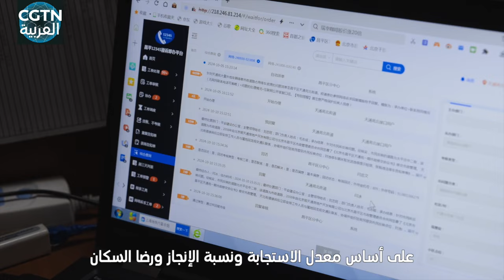كم عدد طلبات السكان اليومية في مجمع تيانتونغيوان السكني بالصين وهو يعتبر أكبر مجمع سكني في آسيا؟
يواجه مجمع تيانتونغيوان السكني الصيني الذي يعرف على نطاق واسع بأنه "أكبر مجمع سكني في آسيا"، تحديات غير عادية في إدارته بسبب كثافته السكانية العالية للغاية وتكوينه المعقد للسكان. شاهدوا معا الفيلم الوثائقي "الخط الساخن بكين" للتعرف على مجموعة من العاملين الذين "إما يقومون بحل الشكاوى أو في طريقهم لحل الشكاوى".
الاشتراك في فيديوهات قناة من خلال اليوتيوب